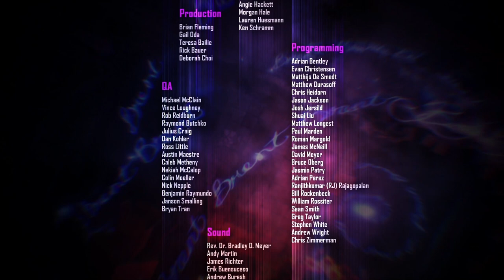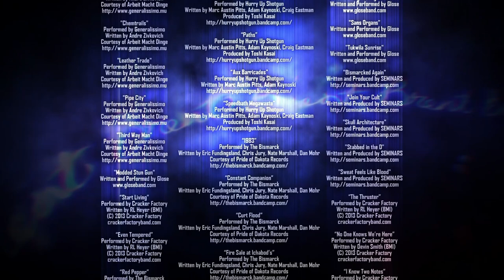inFamous First Light ENDING Gameplay Walkthrough ENDING (inFamous Second Son DLC)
inFamous First Light ENDING Gameplay Walkthrough Part 1 - With new powers, New story and new controllable character

First Light follows Abigail "Fetch" Walker, a character who first appeared in InFamous: Second Son. The plot will follow her story, which includes themes of heartbreak, drug abuse, and abandonment. New environments will be explored, such as Curdun Cay and the snowy mountains around it. Voice actress Laura Bailey will return to her role as Fetch.